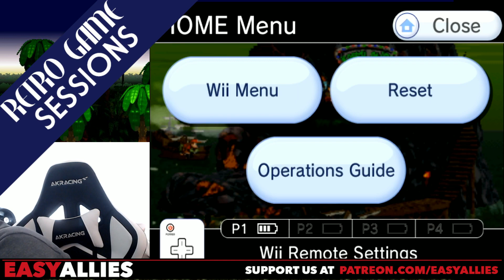Retro Game Sessions - Donkey Kong Country 2: Diddy's Kong Quest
The journey through the Donkey Kong Country trilogy continues with Diddy's Kong Quest! After not having played the game in over a decade, do the Kremlings konquer Damiani and reduce his platforming abilities to a pile of bananas?